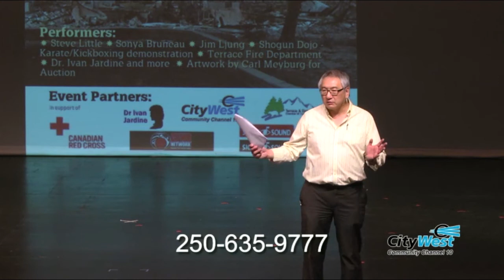Shohun Dojo Demonstration - Flame of Hope